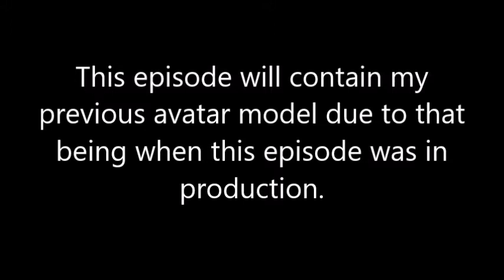Anime Parables: Hellsing & Matthew 26:52/John 18:11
In this episode, I will be covering a lesson of pacifism and the struggle with maintaining one's life and humanity as such when examining an interesting anime series that you probably wouldn't expect to find a parable from here.

Check out the Google Plus page for participation in live hangouts